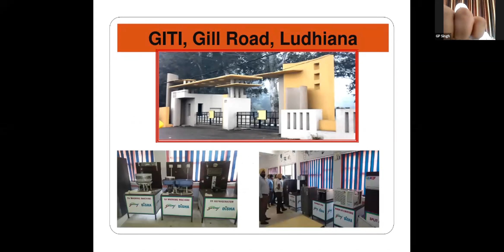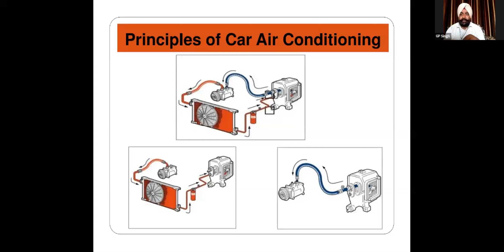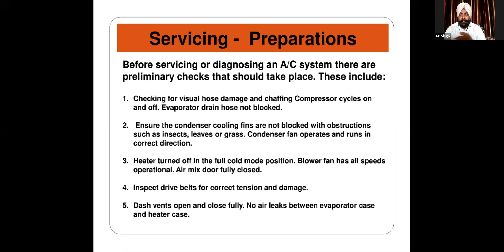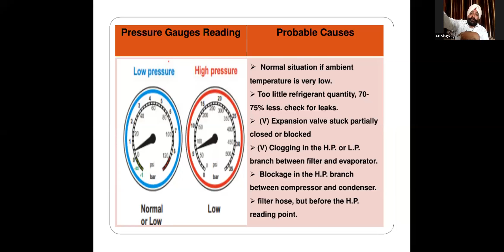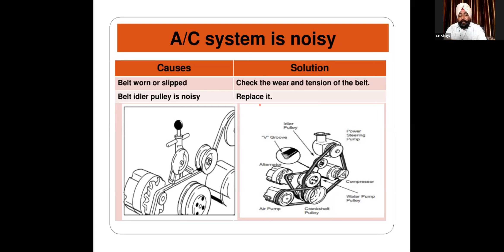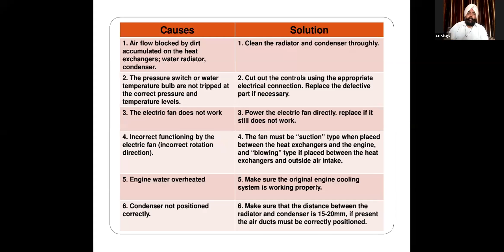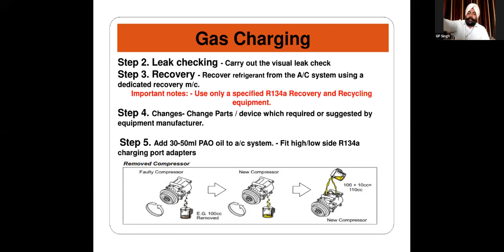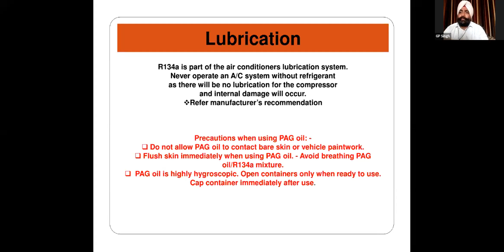929 1406 5161 Theory Automobile AC Faults & Solution Punjabi by Gurpinder Singh